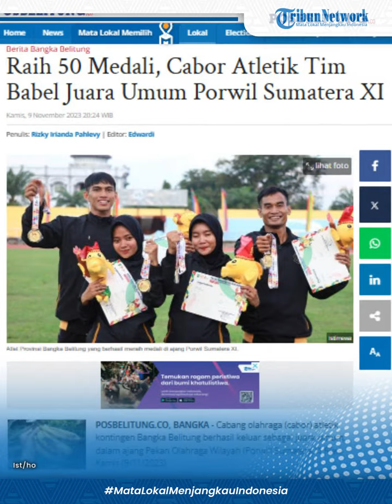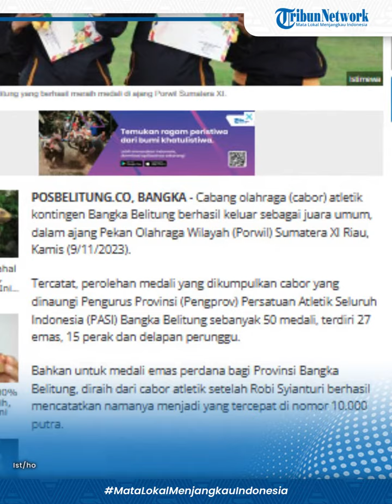Raih 50 Medali, Cabor Atletik Tim Babel Juara Umum Porwil Sumatera XI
POSBELITUNG.CO - Cabang olahraga (cabor) atletik kontingen Bangka Belitung berhasil keluar sebagai juara umum, dalam ajang Pekan Olahraga Wilayah (Porwil) Sumatera XI Riau, Kamis (9/11/2023).
Tercatat, perolehan medali yang dikumpulkan cabor yang dinaungi Pengurus Provinsi (Pengprov) Persatuan Atletik Seluruh Indonesia (PASI) Bangka Belitung sebanyak 50 medali, terdiri 27 emas, 15 perak dan delapan perunggu.
Bahkan untuk medali emas perdana bagi Provinsi Bangka Belitung, diraih dari cabor atletik setelah Robi Syianturi berhasil mencatatkan namanya menjadi yang tercepat di nomor 10.000 putra.
Ketua Koni Provinsi Bangka Belitung, Ricky Kurniawan mengucapkan rasa terimakasihnya kepada para atlet, pelatih dan pengurus cabor yang telah berjuang demi meraih prestasi.
"Terima kasih kepada para atlet, pelatih dan Pengprov PASI Bangka Belitung, atas hasil yang luar biasa di Porwil XI Riau tahun 2023 ini kalian luar biasa," ujar Ricky Kurniawan.
Diungkapkan Ricky, raihan medali yang diperoleh cabor Atletik hingga keluar sebagai juara umum ini sekitar 53 persen dari total medali dari nomor pertandingan Atletik.
"Sekali lagi terima kasih kami Provinsi Bangka Belitung, bangga kepada para atlet yang telah berjuang. Terima kasih banyak, kepada masyarakat Bangka Belitung, atas suport dan doanya," tuturnya.
Diberitakan sebelumnya, kontingen Provinsi Bangka Belitung berhasil menyalip posisi puncak dari tuan rumah Provinsi Riau, dalam klasemen sementara Porwil Sumatera XI Riau, Kamis (9/11/2023).
Terpantau dari update klasemen pukul 11.00 wib, Provinsi Bangka Belitung menjadi pimpinan klasemen sementara dengan raihan 31 medali emas, 20 medali perak dan 23 medali perunggu. Hasil ini pun meninggalkan Provinsi Riau yang baru mendapatkan 29 medali emas, 15 medali perak dan 28 medali perunggu.
Ketua Koni Provinsi Bangka Belitung, Ricky Kurniawan mengatakan mengapresiasi tambahan medali emas yang berhasil diraih cabang olahraga atletik.
"Iya untuk sementara siang ini setelah Bangka Belitung menambah tiga medali emas di atletik, kita memimpin dengan perolehan 31 medali emas meninggalkan Riau tuan rumah," ujar Ricky Kurniawan saat dikonfirmasi Bangkapos.com.
Dengan Provinsi Bangka Belitung yang kini sudah berada di posisi pertama, Ricky Kurniawan berharap adanya konsistensi dalam meraih medali emas.

Editor: Hery